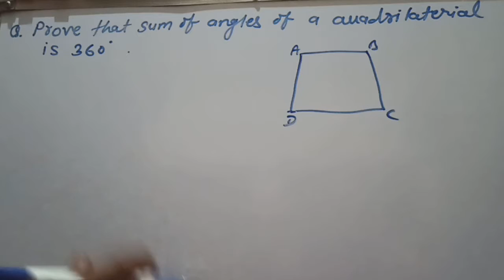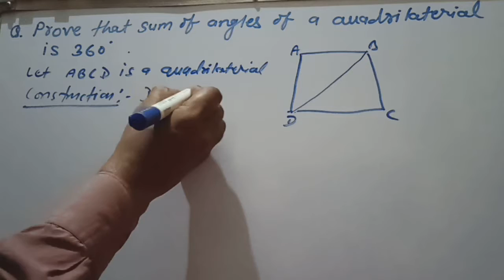Class 9th "Angle sum property of a quadrilateral".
Quadrilateral Sum of angles of a quadrilateral is 360°.